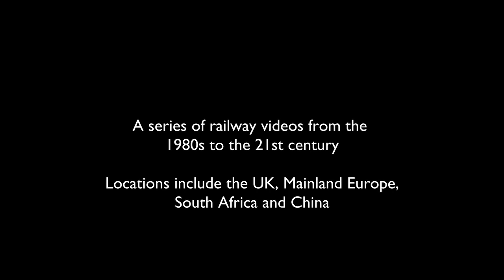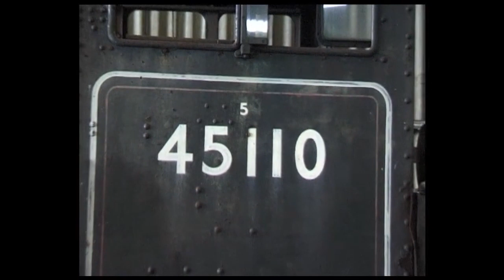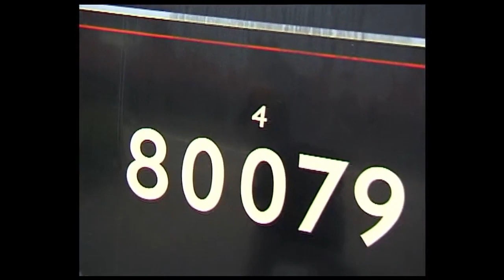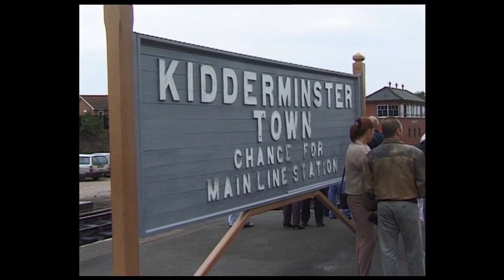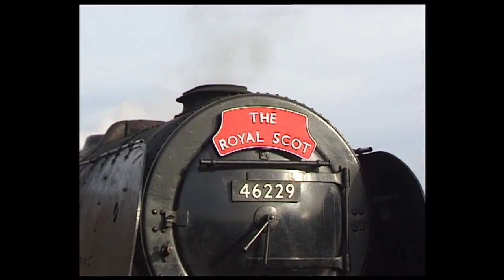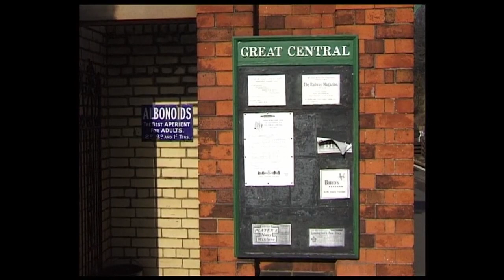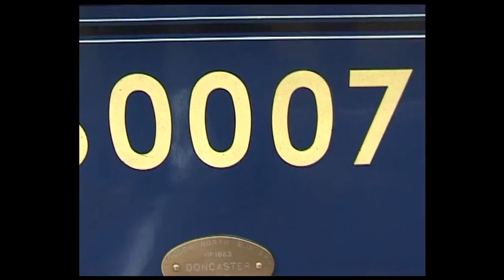British Preserved Steam (1996) - Severn Valley, Great Central and East Lancs Railways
Filmed in 1996, footage includes British preserved steam on the Severn Valley, Great Central and East Lancs Railways. Pure nostalgia, filmed more than 25 years ago, virtually archive in its own right